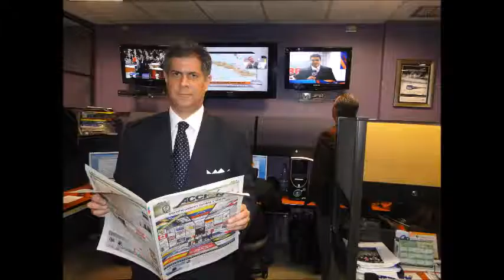GERENCIA 360 TAV FAMILIA RADIO (6)